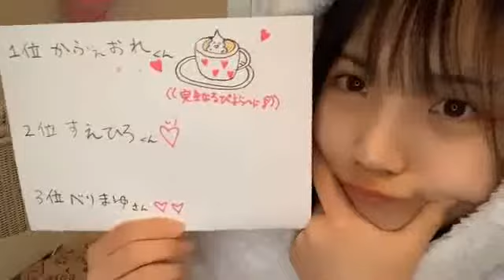2021年02月26日 06時06分18秒 早川 夢菜（NMB48 7期研究生）